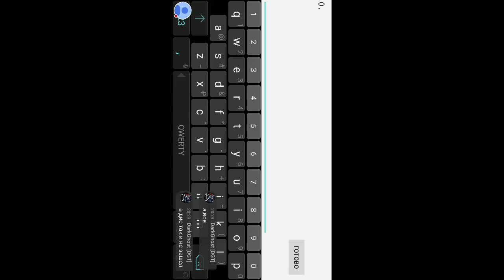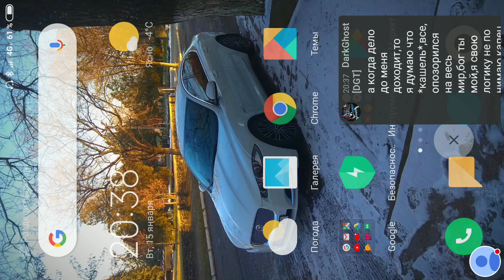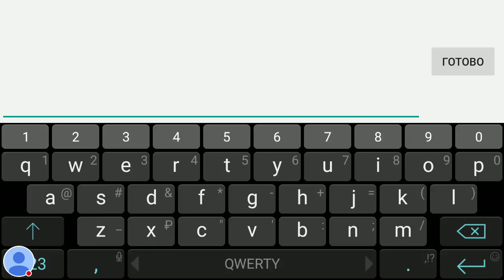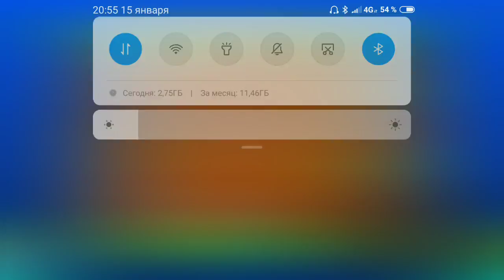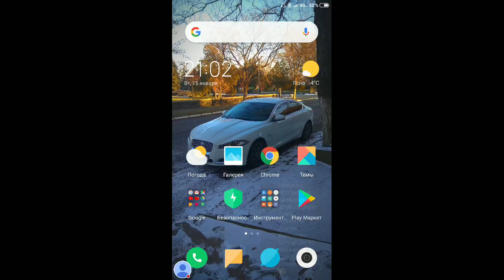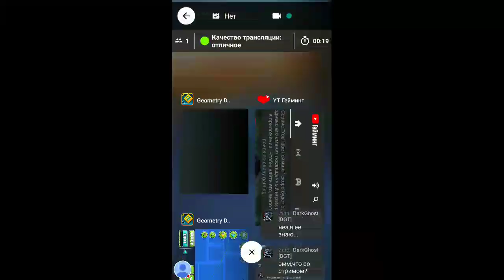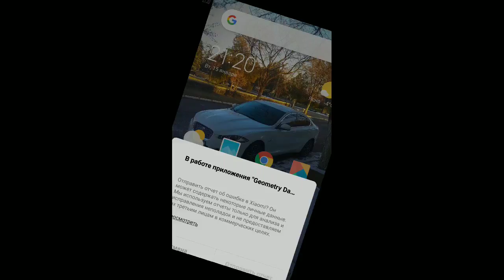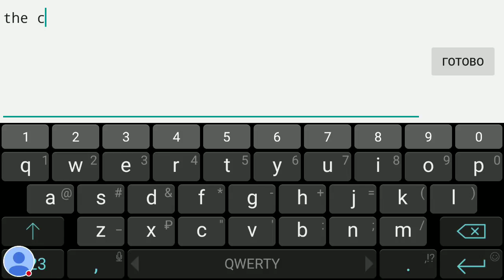Build my WoodKid 😏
Смотрите трансляцию игры "Geometry Dash".